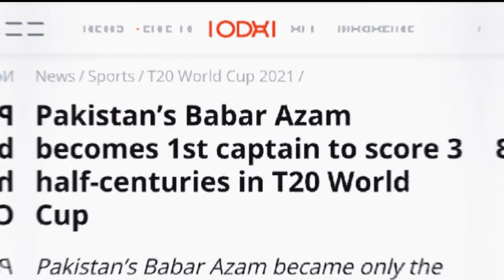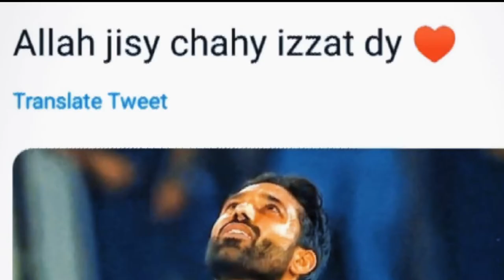PAKISTAN KISI SE KUM NHI | PAK VS NAM | T20 world cup